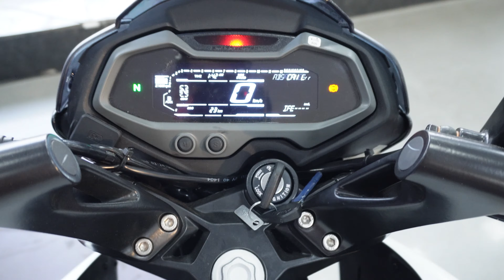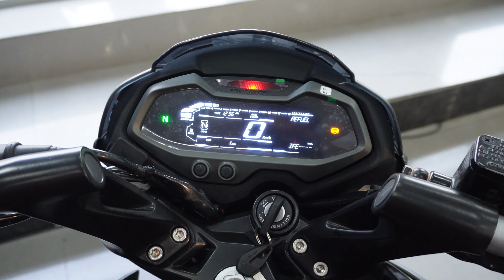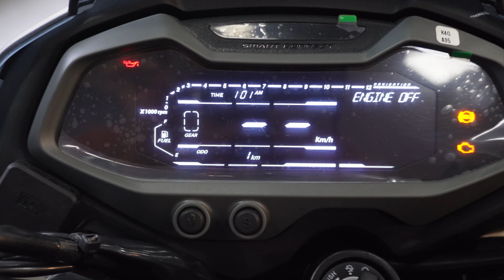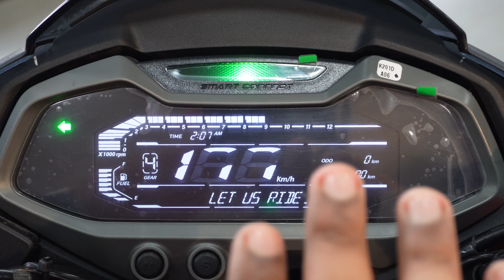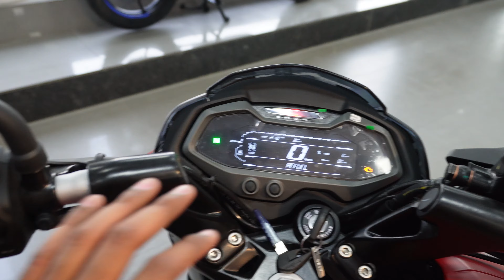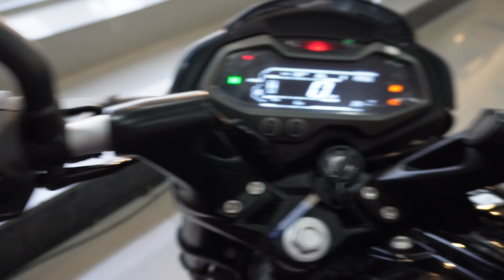2024 Bajaj Pulsar NS125 Vs NS160 Vs NS200 Detailed Comparison || On Road Price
2024 Bajaj Pulsar NS125 Vs NS160 Vs NS200 Detailed Comparison || On Road Price

𝑆𝑃𝐸𝐶𝐼𝐴𝐿 𝑇𝐻𝐴𝑁𝐾𝑆 𝑇𝑂 Rolta BAJAJ 🙏
𝗦𝗵𝗼𝘄𝗿𝗼𝗼𝗺 𝗔𝗱𝗱𝗿𝗲𝘀𝘀: Indicon Manor, VIP Rd, Baguihati, Kolkata, West Bengal 700059